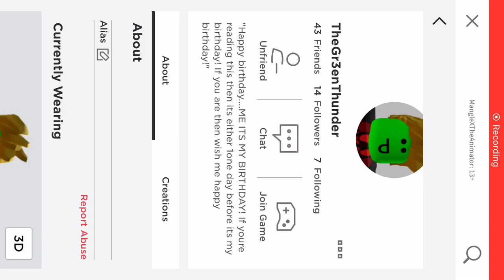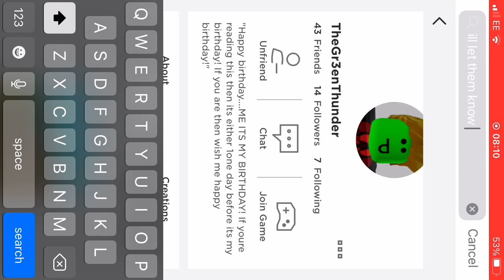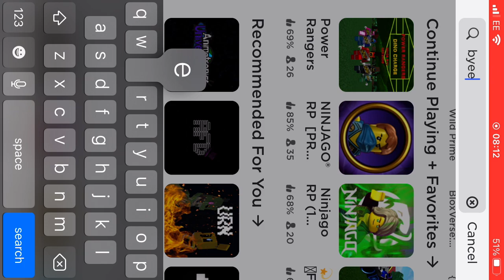Secretly recording/no Intro/Roblox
I don’t know why they ignored me but here I recorded this but they won’t care UwU